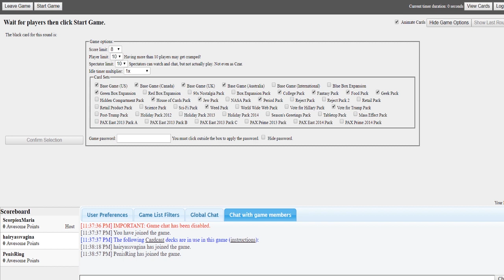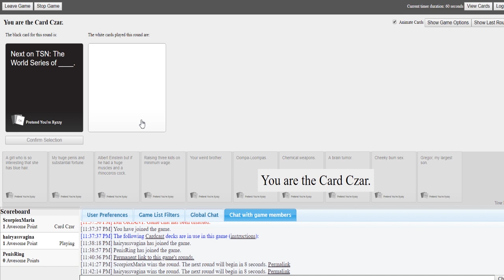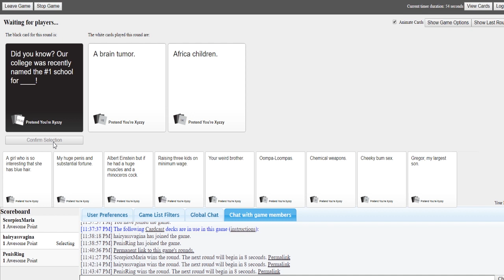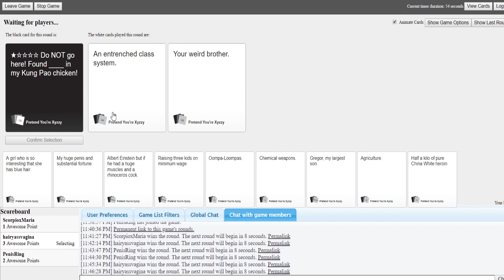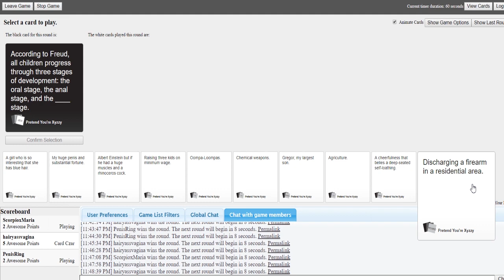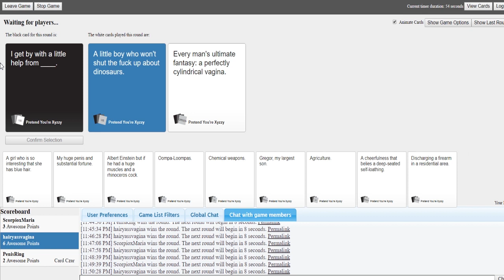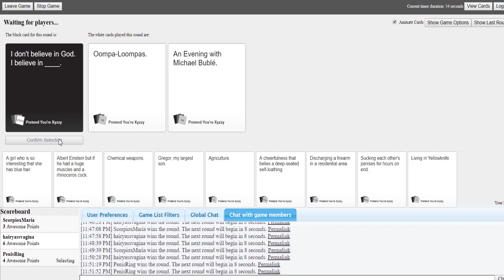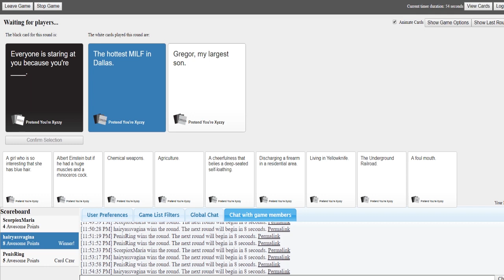Drunk People Play Cards Against Humanity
Sorry for the audio lol *Don't wear earbuds*